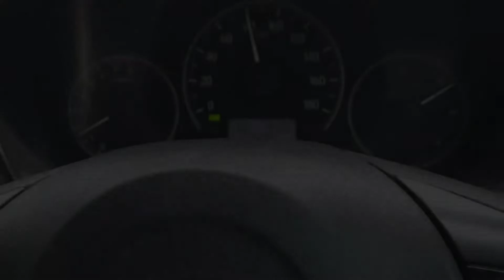JALAN - JALAN KE KOTA BOGOR | YANSYAH FAMILY